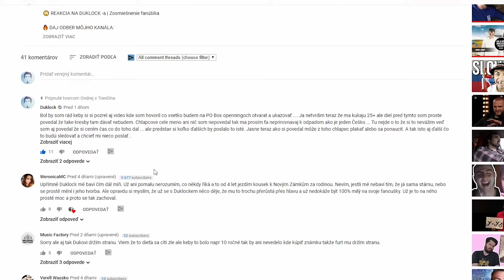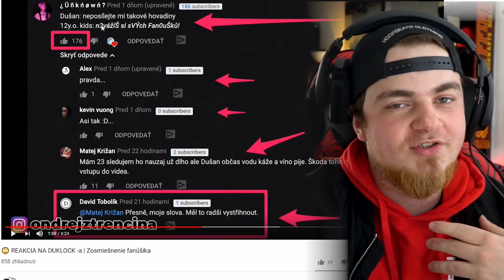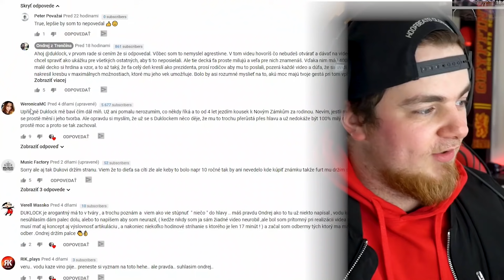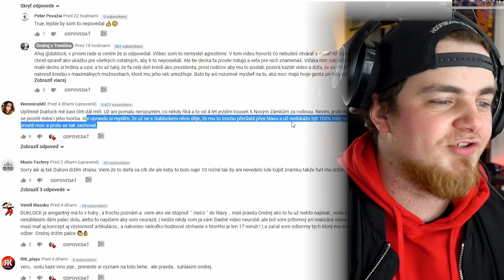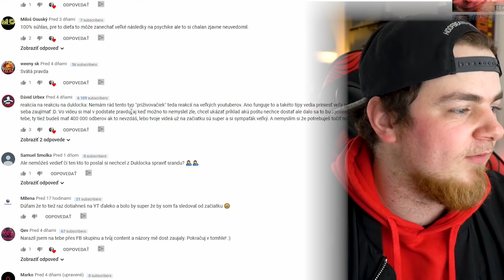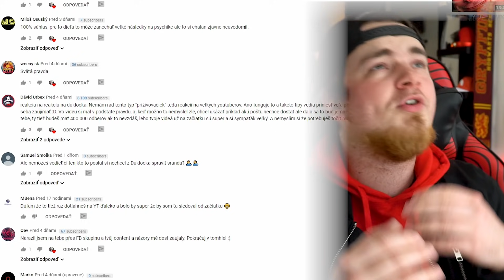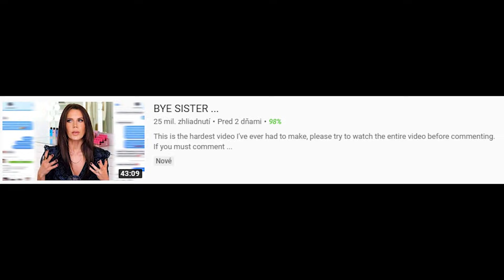Stratil vyše 1 000 000 Odberateľov! | Vraj som Tary 2.0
James Charles stratil za uplynulý týždeň skoro 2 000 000 Subscriberov.